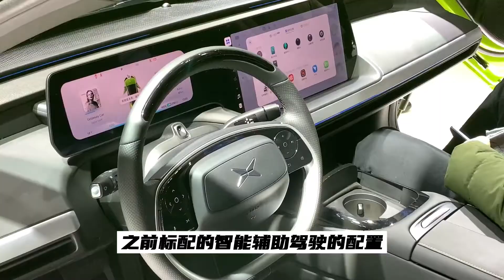销量排名前10的中型车，国产仅占一台，天籁优惠超3万上榜